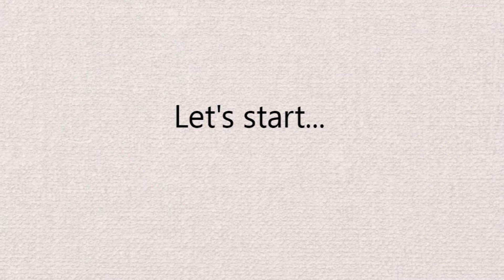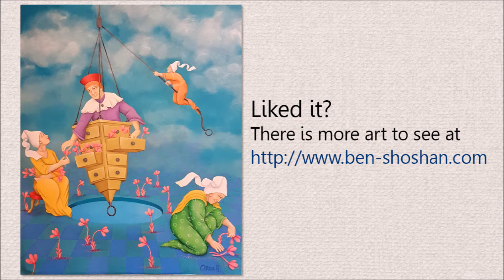The Flora Transporter - metaphysical art by Orna Ben-Shoshan - step by step creation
"The Flora Transporter" is a new visionary oil painting that I just completed.
You are welcome into my studio to see How this painting was created from a blank canvas
to a finished piece of art, step by step layer by layer.
Liked it?